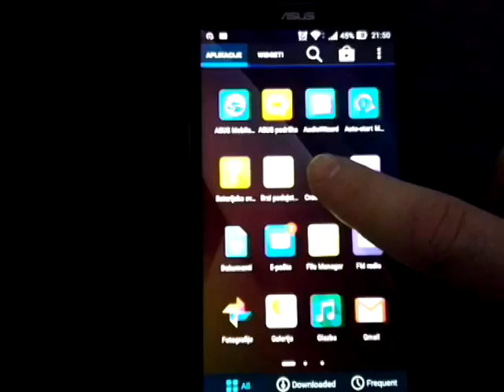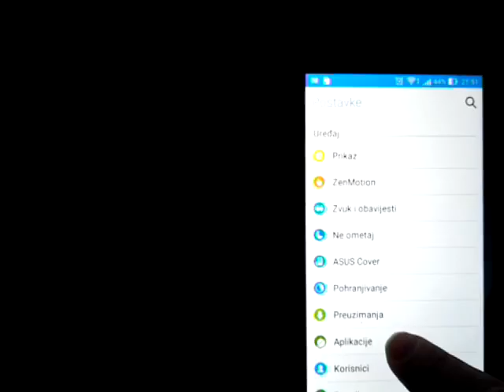ASUS ZenFone Max ZC550KL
When I installed few apps and tried to uninstall some of them, my phone reboot, and apps ware not uninstalled. This problem occures when I try to disable an app as well.